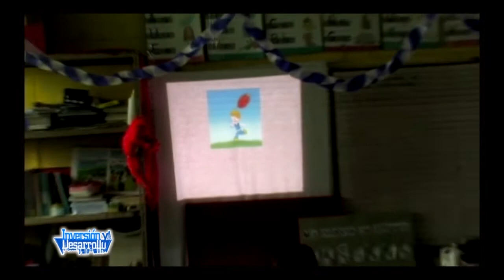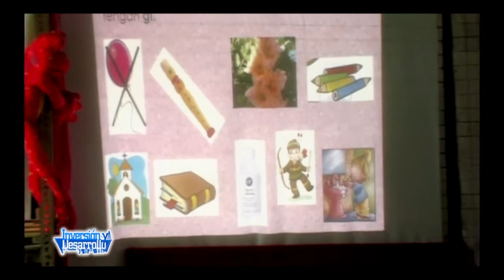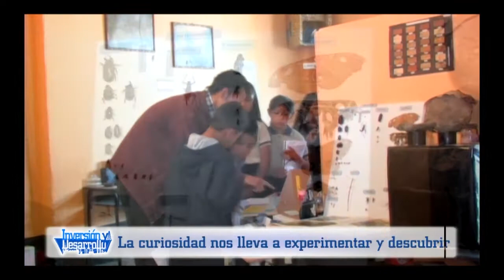Inversion y Desarrollo con Luis Velasquez 297 Educacion, Motor del Desarrollo Integral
Ahora que hemos renovado nuestro espíritu emprendedor y estamos listos para enfrentar con optimismo los retos que nos trae 2014, impulsando los elementos que generan desarrollo y que son catalizadores de bienestar y prosperidad, como es el caso de "La Educación".
Elemento esencial para los países, ya que fortaleciendo a esta, es como se permite el crecimiento económico, que deriva en innovación tecnológica e industrial, avanzando en el desarrollo integral, por medio de un círculo virtuoso que genera empleo, acceso a la educación, salud y alimentación.
2014, propósitos nuevos, avanzar en la educación hacia una calidad de vida mejor es una de la múltiples metas que debemos alcanzar.